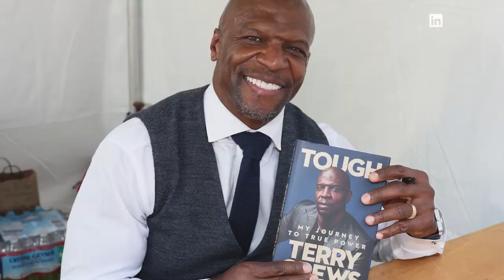Best Advice: Gwyneth Paltrow & Terry Crews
Gwyneth Paltrow & Terry Crews share their best career advice.

The series is hosted by Florencia Iriondo and produced by Stephen Valdivia Duarte for LinkedIn News.